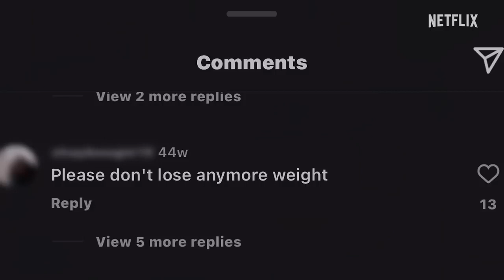AMERICA'S SWEETHEARTS Dallas Cowboys